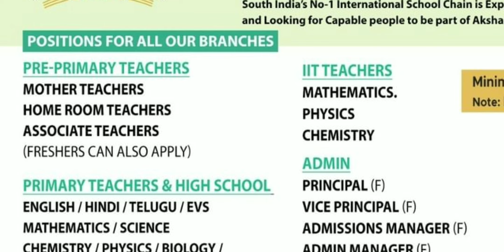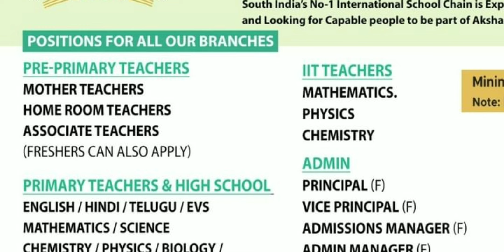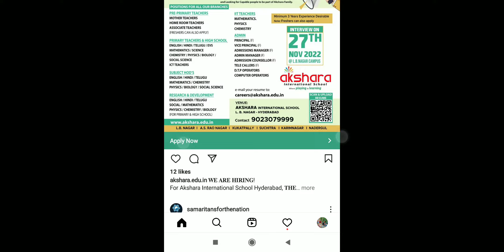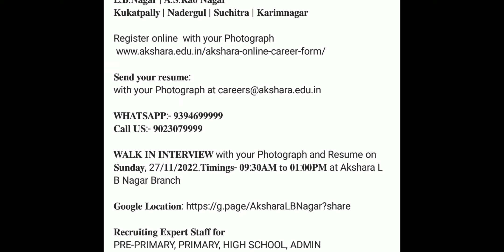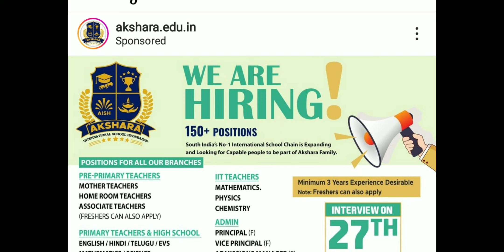150+ Vacancies in Akshara International School at Karimnagar/LBNagar/AS RaoNagar/Kukatpally/Nadergul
WE ARE HIRING! For Akshara International School Hyderabad, THE SOUTH INDIA'S NO 1 INTERNATIONAL SCHOOL CHAIN

Grab the golden gab of opportunity to be part of our esteemed impetus of faculty at Akshara International School building a bright career and framing a strong young India.

Currently openings for all our branches,
L.B.Nagar | A.S.Rao Nagar | Kukatpally | Nadergul | Suchitra | Karimnagar

WALK IN INTERVIEW with your Photograph and Resume on Sunday, 27/11/2022.Timings- 09:30AM to 01:00PM at Akshara L B Nagar Branch

Recruiting Expert Staff for
PRE-PRIMARY, PRIMARY, HIGH SCHOOL, ADMIN, Research & Development

Required for Pre-Primary
Mother Teachers
Home Room Teachers
Associate Teachers (Freshers also can apply)

Required Primary Teachers & High School
English
Hindi
Telugu
EVS
Mathematics
Science
Chemistry
Physics
Biology
Social Science
ICT teachers

Required Subject HODs
English
Hindi
Telugu
Mathematics
Chemistry
Physics
Biology
Social Science

Required IIT Teachers
Mathematics
Physics
Chemistry

Required for Admin
Principal (Female)
Vice Principal(female)
Admissions Manager(Female)
Admin Manager (Female)
Admission Counsellor (Female)
Tele callers (Female)
D.T.P Operators
Computer Operators